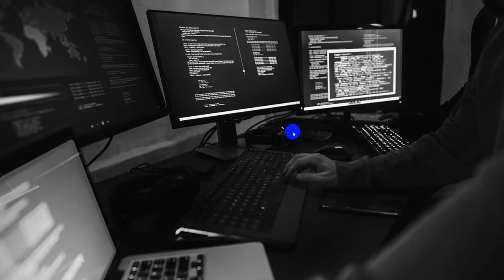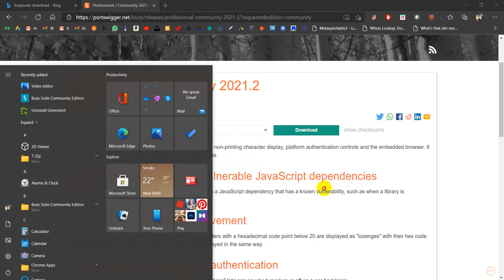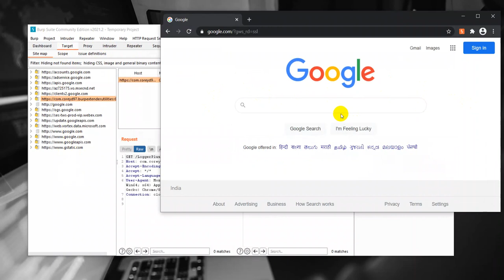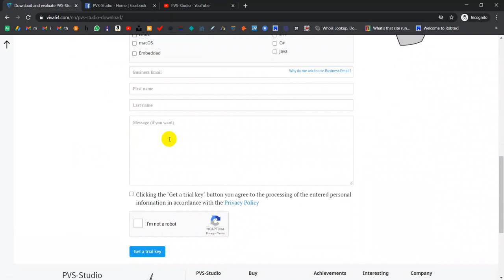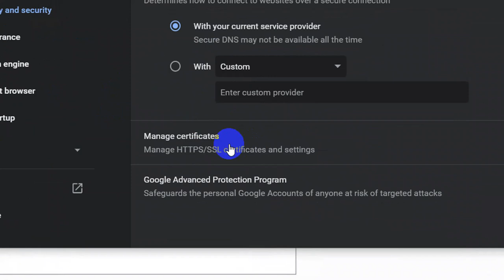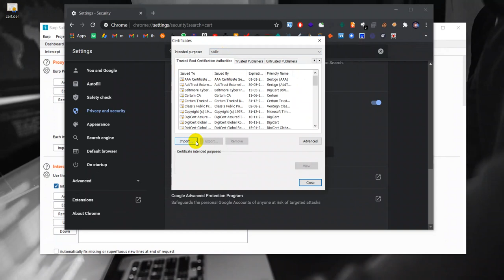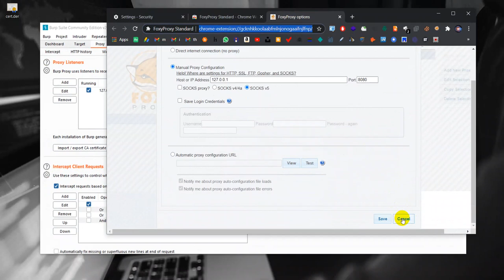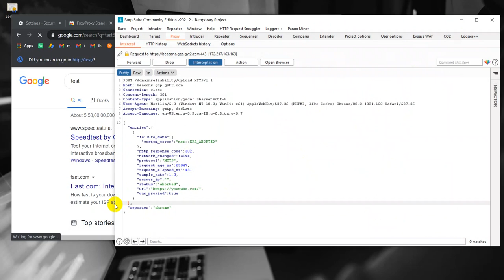New BurpSuite Features ? | Configuration Errors ? | Inbuilt browser is Just Awesome | Tamil Hacks